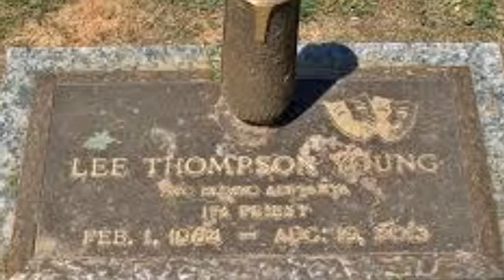Lee Thompson Young, RIP!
All pictures and  music suggestion goes to Angela K.Houston